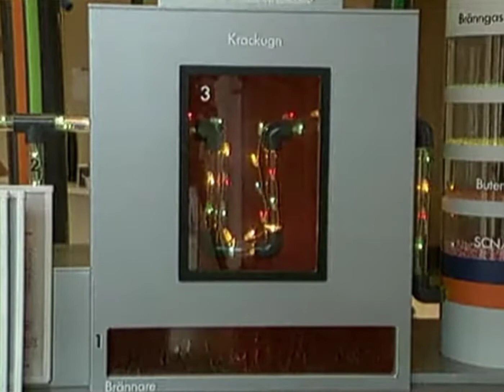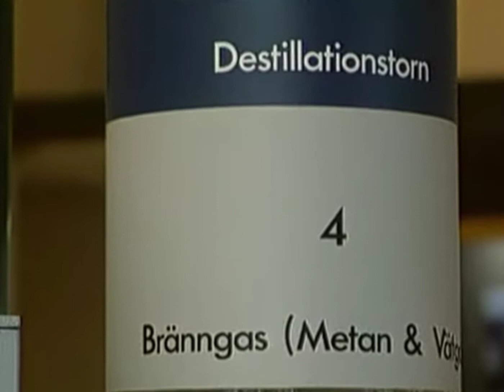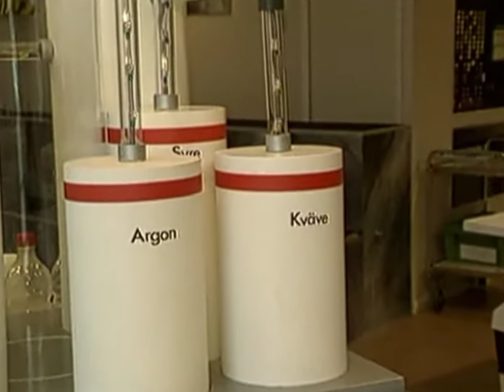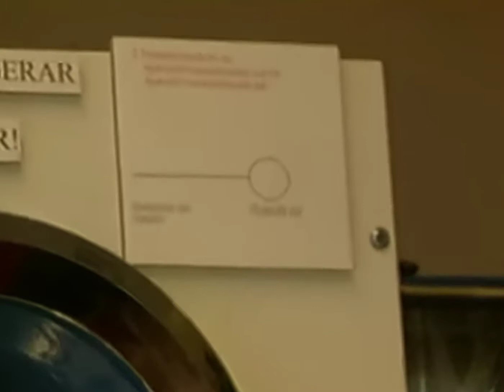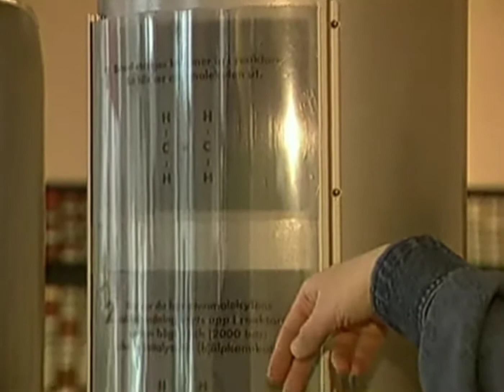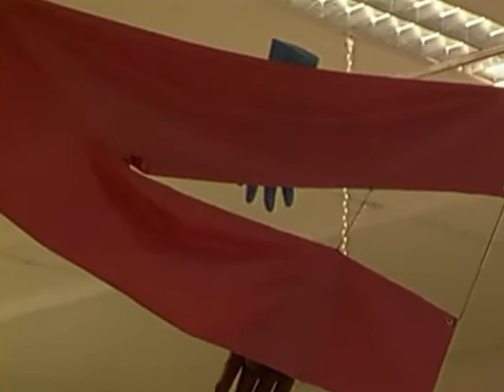Borealis , Kracken i Stenungsund år 1995Med Catrine Andersson, Molekylverkstaden,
Borealis , Kracken i Stenungsund år 1995
Med Catrine Andersson, Molekylverkstaden,